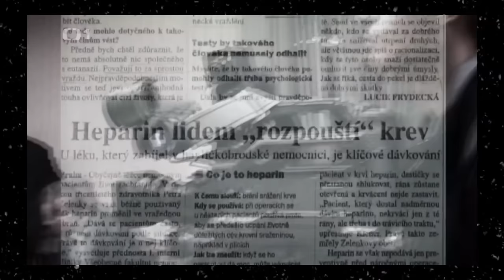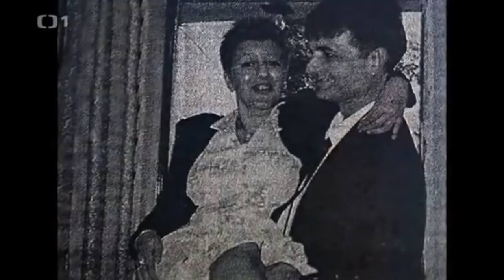SÉRIOVÍ VRAZI ČESKA A SLOVENSKA [DOKUMENT]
NEJHORŠÍ SÉRIOVÝ VRAZI ČESKA A SLOVENSKA [DOKUMENT]

Dneska se podíváme do české kriminální historie, zabrouzdáme až do roku 1950 v tomto DOKUMENTU se tedy podíváme na české a slovenské podsvětí.

WOLT KÓD: DOKTOM = 3x 50KČ + DOPRAVA ZDARMA
Partnerství - VIDADU

00:00 UVOD
01:08 PILČÍK
03:10 ORLICKÉ PŘÍPADY
7:58 SLOVÁK
10:00 STRAKA
12:06 FABIÁNOVÁ
13:43 STODOLOVI